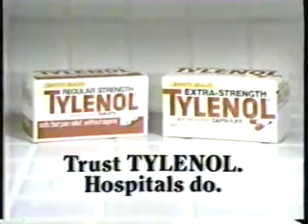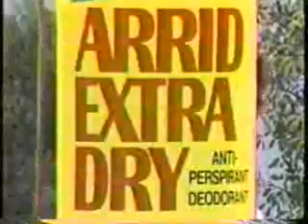WMAQ/NBC commercials, 12/4/1983 part 2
Aired during Here's Television Entertainment.
- Emery
- Tylenol (Fran Jones)
- Zenith SmartSet (178 Channel Capability)
- Wrangler
- Journey to the Heart of China promo
- St. Elsewhere promo
- National Coffee Association (with Cicely Tyson)
- Kellogg's Corn Flakes (A Familiar Face)
- Hallmark (Christmas Cards)
- Arrid Extra Dry
- Here's Television Entertainment bumper
- NBC Nightly News promo (Beirut)
- Amoco
- Church's Fried Chicken (with Sugar Ray Leonard)
- Channel 5 News Update
- Concord Centurion
- Chanel No. 5
- Reese's (Atari)
- US Mail
- AT&T (early caller ID phones...)